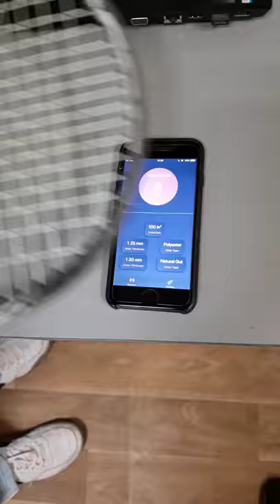TennisTension Take off dampener, hit string with stiff object, keep the string near to microphone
INSTRUCTIONS
At the beginning it is difficult to produce good enough sound which the application can analyze. The user has to learn how to produce the proper sound close and in front of the phone microphone (the microphone uses a single, very small hole either at the top or at the bottom of the phone).
...Remove the dampener - if you have.
...Tap the racquet string gently several times with a stiff object (another raqcuet, pen, fingernails, etc.) close to the microphone and in front of it, producing a kind of clear ringing sound.
...While ringing, the resonating racquet string must stay 2 to 10 cm from the microphone, in front of it, especially in noisier environment. It's shown well in the YouTube video provided for TennisTension.
...To receive the exact momentous string tension, define all the necessary racquet and string parameters. If you don't know some of the them, default average values are taken for the calculations, or the last values that the user put it in.
...Always consider the tension loss. It could be 5...6 kg, or even more, if the racquet hasn't restrung for a long time. Remove the dampener!

THE PRECISION AND SATISFACTION GUARANTEED !